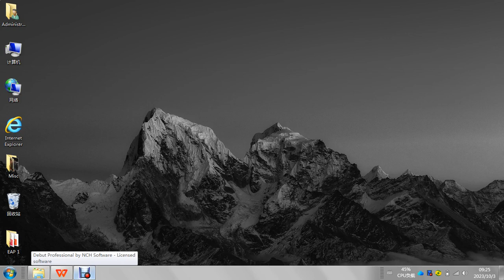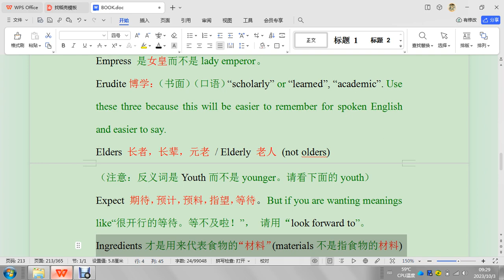EMC 175 Words You Should Know 4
在這裡您可以看到的是中國人最常見的英語錯誤。如果您的英語錯了，誰會告訴您？您的朋友？您的老師？您認識的外國人？那麼如果他們錯了呢？就算是他們沒錯，他們會每天糾正您嗎？ 我解決了這個問題和焦慮。和別的視頻和書籍不同的是，我根據自己在中國20年的經驗和研究編輯了一本書（350頁），每個錯誤都非常典型且常見，而不是理論抽象的、過於高級且極少用的那種錯誤。這些是我遇到過的真實英語錯誤，不是空想的，而是我每天在教學和生活中聽到並記下來的常見錯誤。我認為我的視頻內容比市面上很多相關的書籍和課程更加實用、濃縮、可靠，希望通過在這裡分享我書中的內容，幫到在視頻前在努力學習英語的每一個你。加油！
Chris羅濱